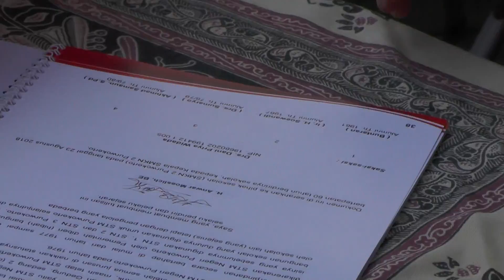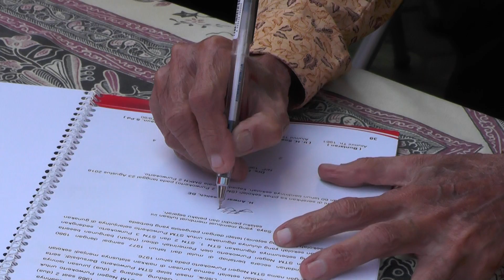HUT 60 SKADA